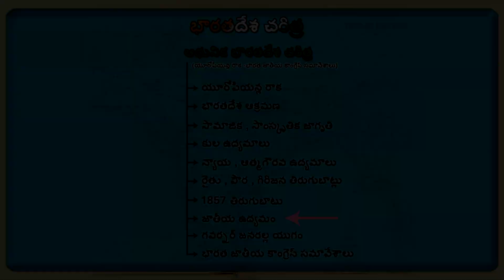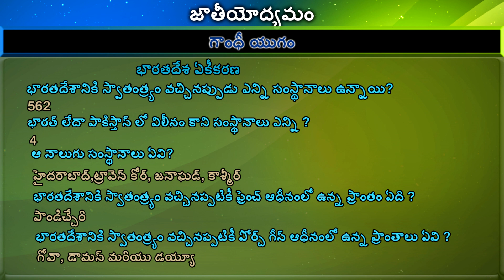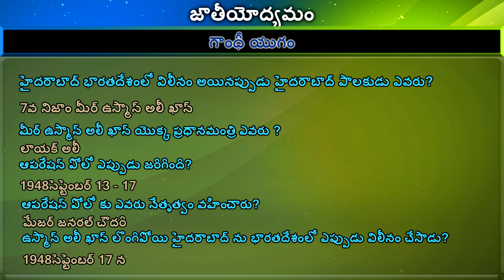జాతీయోద్యమం- ( Modern Indian History Part 78) - Learn In Telugu | Axon Education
జాతీయోద్యమం - ( Modern Indian History Part 78)

Axon Education

జాతీయోద్యమం

Credits:-
Images:- Google Images, Freepik.com